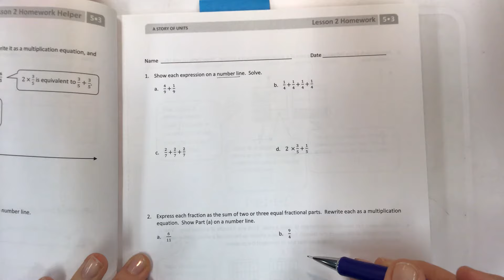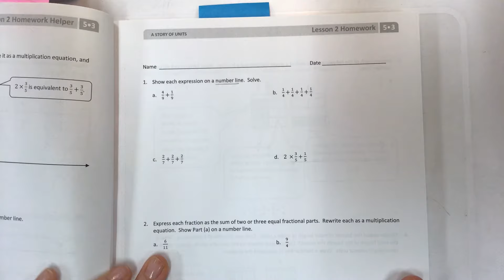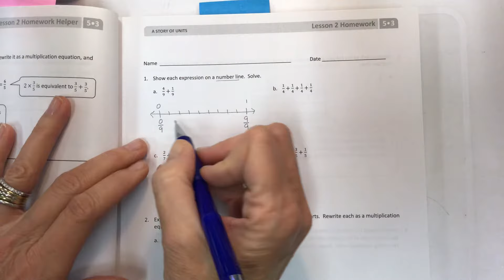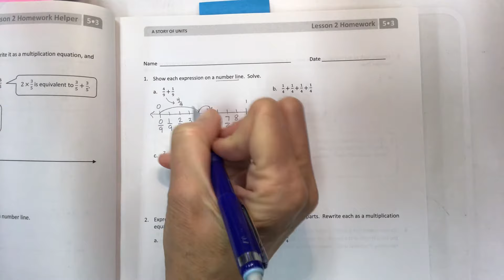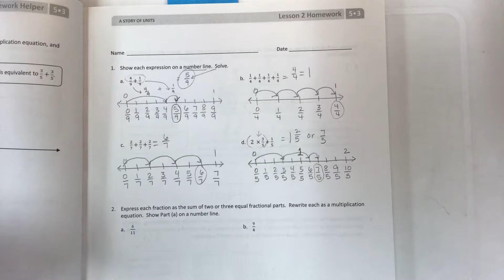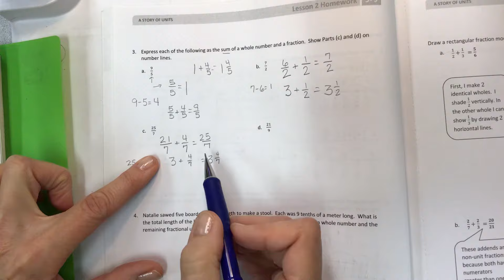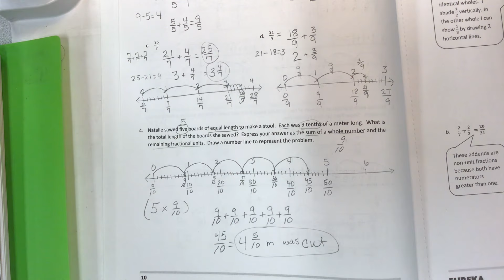Eureka math grade 5 module 3 lesson 2 homework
Make equivalent fractions with sums of fractions with like denominators, help students, help teachers, help parents